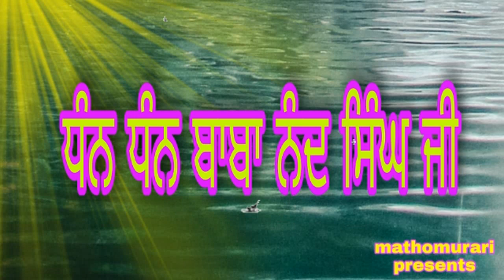JE ASI APNA KAM KAAR CHAD KE NAAM JAPAN LAG GAYE TA PAISE KITHO AANGE | BABA NAND SINGH JI DE BACHAN